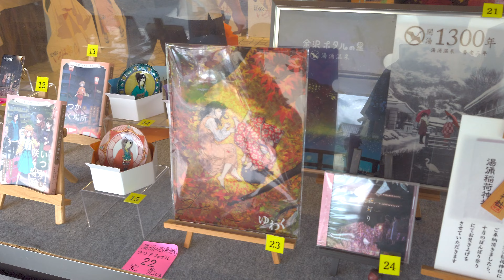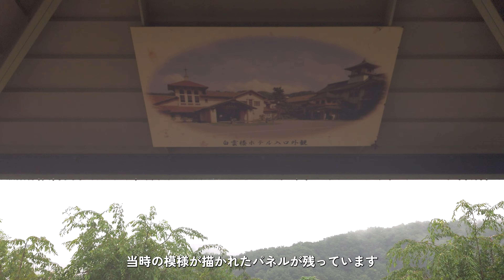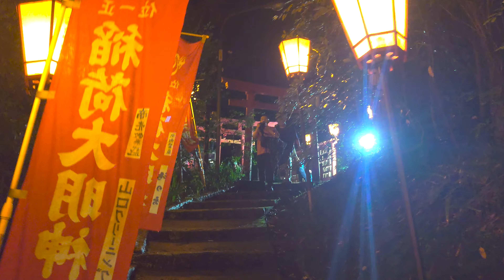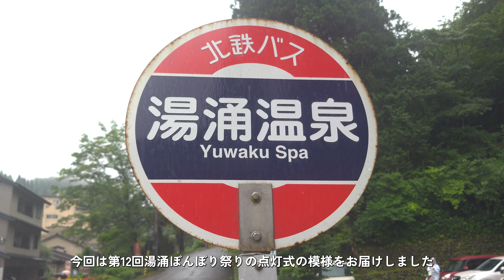今年も湯乃鷺の灯りが湯涌温泉街に！ 第十二回 湯涌ぼんぼり祭り 点灯式へ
チャプター
0:00 オープニング
0:13 物販
0:40 湯涌温泉街へ
0:52 かなや
1:07 玉泉湖
1:40 白雲楼ホテル跡
2:28 点灯式（挨拶）
3:41 点灯式（点灯の瞬間）
4:53 湯涌稲荷神社
5:37 みなさまのぼんぼり
7:50 エンディング

第十二回を迎える湯涌ぼんぼり祭りの点灯式の模様をまとめてみました。